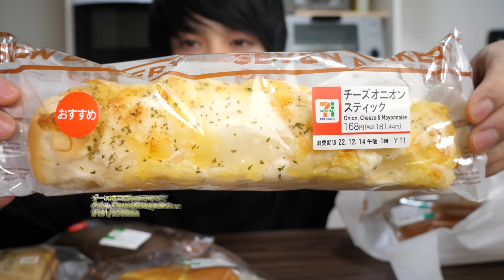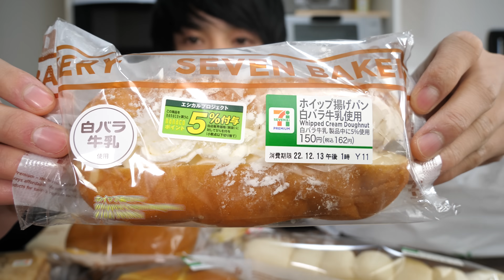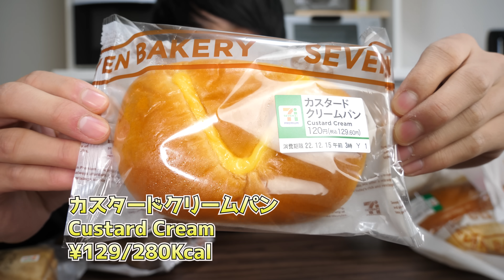【爆食い】12月のセブンのパンを1人で好きなだけ食べまくる!!【セブンイレブン】コンビニパン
最近パンのモッパンしてなかったから、パン食べまくってみました〜！

【商品概要】
・あんバタークリームトースト
値段220円
カロリー430Kcal

・チーズオニオンスティック
値段181円
カロリー272Kcal

・苺ジャム＆マーガリン
値段138円
カロリー304Kcal

・タルタルフィッシュバーガー
値段237円
カロリー522Kcal

・ホイップ揚げパン
値段162円
カロリー366Kcal

・ブラックコッペ（ホイップ＆チョコチップ）
値段129円
カロリー261Kcal

・うま塩もっちりチーズのパン
値段149円
カロリー193Kcal

・チョコクリームのふんわりちぎりパン
値段149円
カロリー392Kcal

・カスタードクリームパン
値段129円
カロリー280Kcal

【その他お仕事等もお気軽にメール下さい👍】